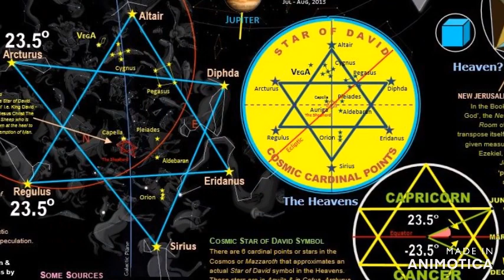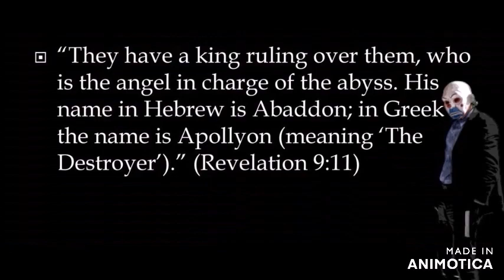Telescopium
911 is the modern myth including all the imagery,so the basic structure of star wars is the heroes journey on top of this allegory.

 star wars is is extrapolated from the sequence of events.
twins(one with a lightsaber) ,cloud city(new york after the collapse) ,caveboy loses his parents and sets out on new adventure (luke or ozama),ends up leading the rebels to destroy the deathstar(spherical twin towers) ,with r2d2(merrel lynch),leia(2nd tower),han solo(solomon building 7)left early and returned,chewbacca (toto),c3po is opEc backwards ,both have vaguely same job title,human cyborg relations ,then we have a jihad from the jedi's ,all warapped in oz schema .
 Mercury) is the messenger of the gods. He is one of the few that has business in all three realms, the heavens, the earth, and the underworld. Both he and Thoth lead souls to the underworld and both are associated with communication, writing, speech, mathematics, and knowledge. All the things you need to bring together abstract theories, formulae and divine power to manifest your monkey magic

inside the millenium fall-con (literal representation of the tower complex the 7 buildings that will collapse (two made of psi) ,c3po the tinman(opec - c3po)ends up in a sack (goldman sacks)
r2d2 is merrel lynch building blue dome at the heart of all the action ,, luke and leia,, luke has the antenna from the trade towers leia is the other tower no antenna or (light saber) the antenna was half the light saber the other half was a camera flash
if you were to stand in j tobin plaza at koenig sphere anytime before 911 and take a 360 picture and flatten it out , what you get is the outline of han solo,s spaceship the millennium falcon,plus his cockpit is represented as building 7!
the Science and Art of causing Change to occur "artistocratic magic"

In the hero’s journey, The Magician most typically appears as the mentor; the wise sage who gives the hero the advice and/or training she needs. He may be the hero herself, or even the person she is striving to become. The magician-mentor may assume the guise of trickster in his attempts to instruct the hero. He can also be any one or combination of the other archetypes. The Magician as mentor-shadow-trickster.

"Crossing the Abyss" is regarded as a perilous operation, and the most important work of the magician's career. Success confers graduation into the degree of Magister Templi, or "Master of the Temple."
a jedi templar (force ghost)

Is Aldebaran the eye of the Taurus?   H.A.L. IS THE RED EYE OF TAURUS
Aldebaran is the brightest star in the constellation Taurus and is known as the "Eye of Taurus." The name "Aldebaran" is Arabic, which means "The Follower" because it appears to follow the Hyades star cluster that forms the head of the bull.  bullseyed alderaAAn crowleys A;.A;.hat tip
What mythology is Taurus astrology?

According to Greek mythology, the constellation Taurus commemorates the god Zeus. Zeus changed himself into a beautiful white Bull to win the affections of the Phoenician princess Europa.

The entire surface of Europa is almost completely covered with a solid sheet of ice. It was discovered, in 2010,

In the year 1999, the Tycho Monolith, or TMA-1, awakened after a 3 million year stasis, sent a single very powerful radio emission directly to the Jupiter System. The American spacecraft, Discovery One, commissioned by Dr. Heywood Floyd, was sent to Jupiter to investigate. Unfortunately, the on-board AI unit, the HAL 9000, malfunctioned en route to Jupiter, and murdered all of the crew except for commander David Bowman,the monolith opened and transformed somewher over the rainBowman into the "Starchild", an entity of pure energy.
force ghost ,ascended master crap

The Seal of Solomon or Ring of Solomon (Hebrew: חותם שלמה, Ḥotam Shlomo; Arabic: خاتم سليمان, Khātam Sulaymān) is the legendary signet ring attributed to the Israelite king Solomon in medieval mystical traditions, from which it developed in parallel within Jewish mysticism, Islamic mysticism and Western occultism.

It is often depicted in the shape of either a pentagram or a hexagram. In religious lore, the ring is variously described as having given Solomon the power to command the supernatural, including shedim and jinn, and also the ability to speak with animals. Due to the proverbial wisdom of Solomon, it came to be seen as an amulet or talisman, or a symbol or character in medieval magic and Renaissance magic, occultism, and alchemy.

the masonic towers attacked by muslims turned into a spaceship ,
so the tell from kubrick was the star allignment from sep 11 ,you saw apeman and assumed we were witnessing evolution,no no that was tuesday mornin 2001 girls.
On April 3, 1968, two all-time greats of the science fiction genre, Planet of the Apes and 2001: A Space Odyssey,
al qa eda no no no ,ape ap la net
———ape ap la ——net——
al qa eda
ape a planet